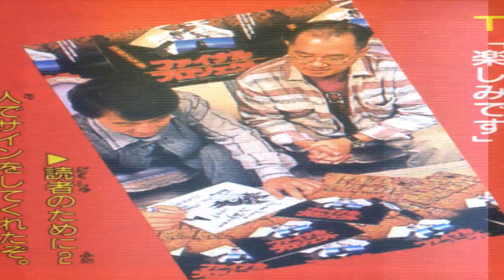La Madre de Goku, Gine - Oficial 2014 Español Latino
Después de mucha espera por fin conocerás esta corta historia

En una entrevista reciente, aparecida en la revista Saikyō Jump, Toriyama reveló que la madre de Goku se llama Gine.

Como ya mencionamos, todos los Saiyajin tienen nombres derivados de algún vegetal, como Nappa que significa repollo, o Broly que quiere decir brócoli. De esta forma, Gine al parecer es una variante de la palabra Negi, una cebolla japonesa dulce, muy similar a las cebollitas de cambray.